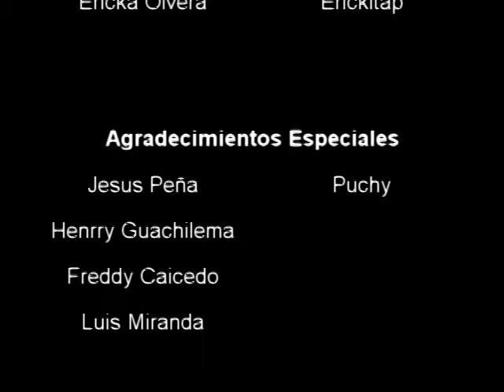Corre Corre Corazón (SOBREVIVIENTES)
Video Corre Corre Corazón - (Jessy & Joy) Realizado por las Sobrevivientes - Ericka Olvera - Karen Serrano - María José Tobar... De la Facultad De Comunicacion Social (FACSO) Dirigido a todas las mujeres maltratadas en Honor a la Lcda. Maryet Murillo de la Asig. Comunicacion Visual... Con Mucho Cariño a Nuestros Seguidores y Amistades... GRACIAS... c(: